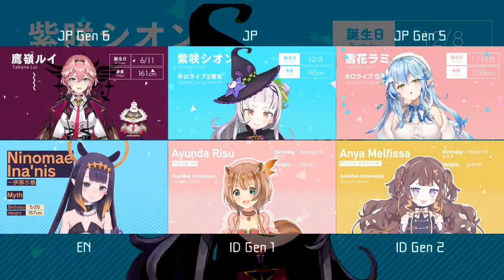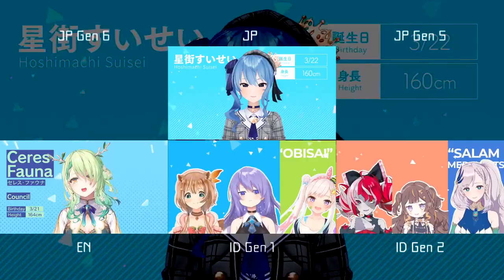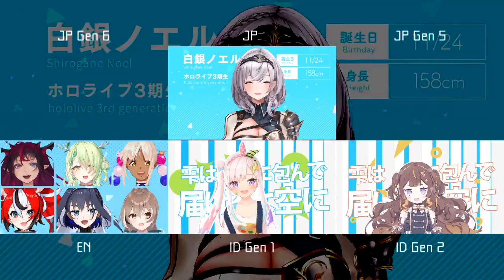【比較】おちゃめ機能 ホロライブが吹っ切れた【JP+EN+ID】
既出でしたらすみません...
あなたの推しは見つかりましたか?

【おちゃめ機能】holoXが早速吹っ切れた【ホロライブ6期生で歌ってみた】

【おちゃめ機能】ホロライブインドネシアの2期生が吹っ切れた【歌ってみた】